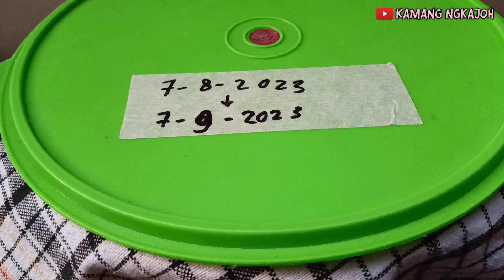CARA MEMBUAT TUAK ORANG DAYAK‼️setelah difermentasi selama 30 hari😍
Video ini adalah lanjutan dari video cara membuat tuak orang dayak bagian proses membuat tuak dayak. Setalah difermentasi selama 30 hari atau satu bulan, tuak dayak ini saya saring. Dan setelah disaring saya mendapatkan 4 botol air tuak dayak. Salam budaya